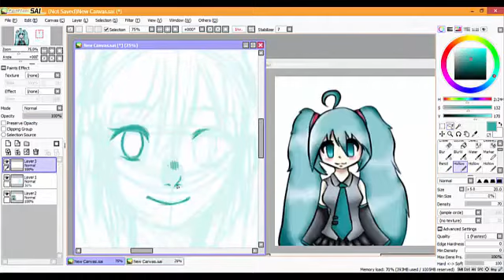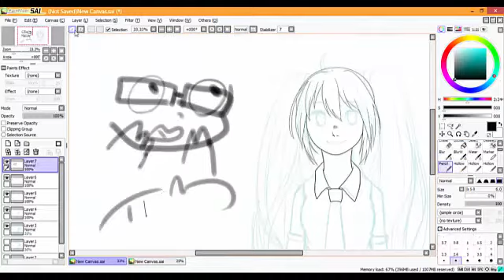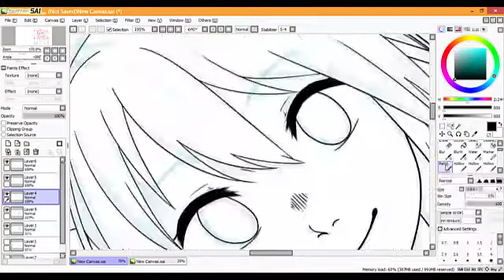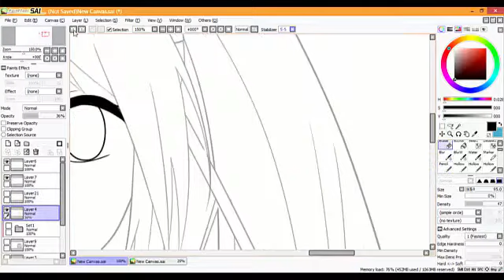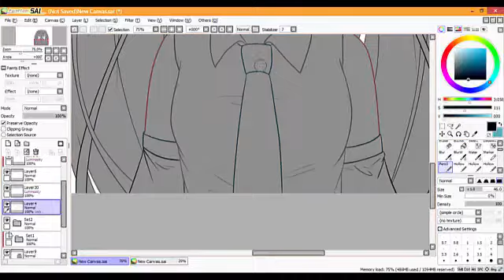miku -remake- (speedpaint)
a remake of the first digital speedpaint i uploaded on youtubr 3 years ago